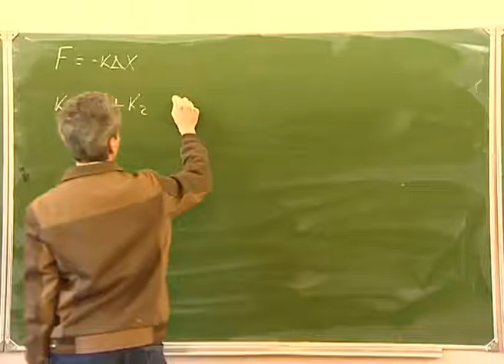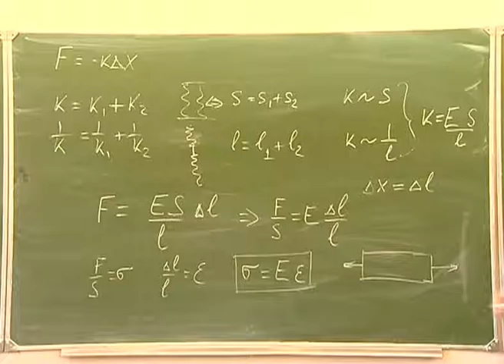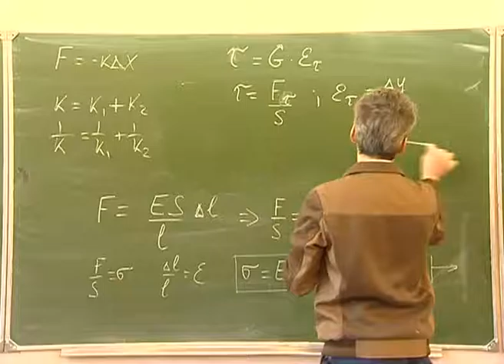Механика. Л 4.4. Закон Гука. Обобщенный закон Гука